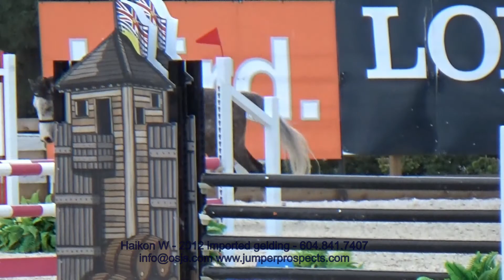OSJS - Haikon W 1.10m Thunderbird Showpark 2018.05.29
Haikon W jumping a 1.10m course getting ready for the weekend with his junior rider also in the 1.10m.  He is tonnes of fun to ride.